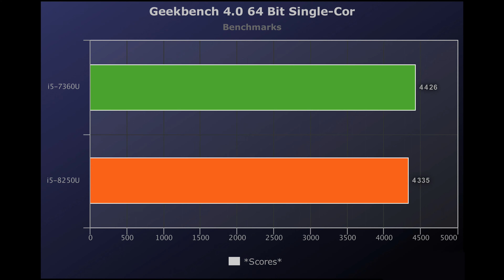💥i5-7360U vs i5-8250U 🔥Benchmarks Test! 🎮 [4K]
🔰1. i5-7360U Vs i5-8250 New Price Drop:
i5-7360U = $304
i5-8250U = $297
*Lower is Better*
*$USD*

🔰2. i5-7360U Vs i5-8250 PassMark Average CPU Mark Benchmarks:
i5-7360U = 6080
i5-8250U = 7527
*Scores*

🔰3. i5-7360U Vs i5-8250 Geekbench 4.0 64 Bit Multi-Core Benchmarks:
i5-7360U = 9385
i5-8250U = 13120
*Scores*

🔰4. Intel Core i5-7360U Vs Intel Core i5-8250 Geekbench 4.0 64 Bit Single-Core Benchmarks:
i5-7360U = 4426
i5-8250U = 4335
*Scores*

🔰5. Intel Core i5-7360U Vs Intel Core i5-8250 Cinebench R15 Single 64-Bit CPU Benchmarks:
i5-7360U = 145
i5-8250U = 145
*Scores*

🔰6. Cinebench R15 Multi 64-Bit CPU Benchmarks:
i5-7360U = 360
i5-8250U = 540
*Scores*

🔰7. TrueCrypt Serpent Mean 100MB Benchmarks:
i5-7360U = 0.23
i5-8250U = 0.415
*Higher is Better*
*In GB/s*

🔰8. Twofish Mean 100MB Benchmarks:
i5-7360U = 0.38
i5-8250U = 0.67
*Higher is Better*
*In GB/s*